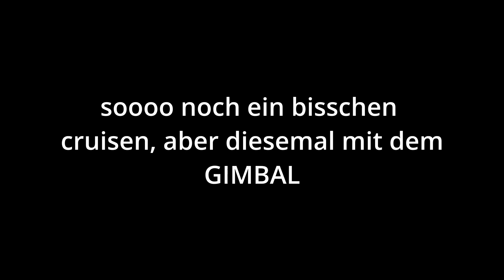Teil 2 SKEPIO URLAUB